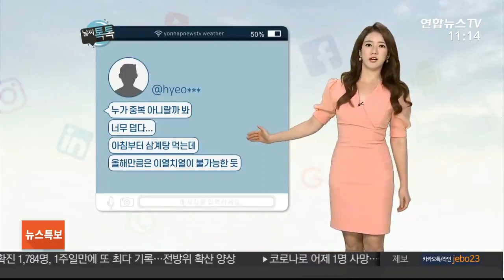Gfriend - Sunny Summer was played during the Yonhap News weather forecast.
Sunny Summer was played during the Yonhap News weather forecast.
"It's a girl group song that everyone loves."